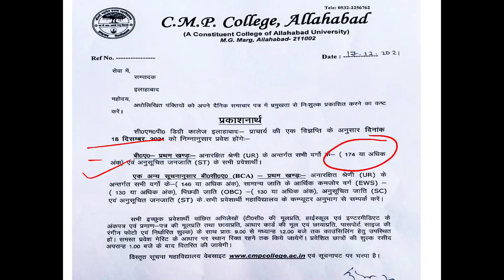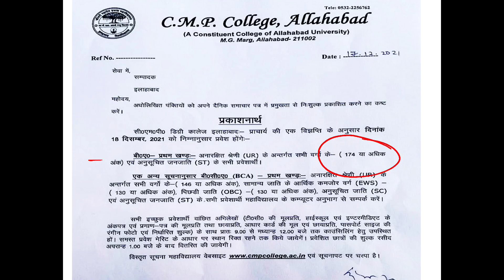🔥CMP Degree College BA Cutoff | BA New Cutoff CMP Degree College | Allahabad University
CMP Degree College BA Subject Combination